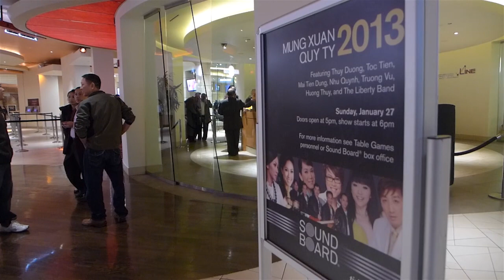Michigan Don Xuan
Chưa Tết nhưng người Việt ở Thành phố Detroit  đã đón mừng Xuân khi họ đến xem chương trình ca nhạc được tổ chức vào cuối tuần lễ vừa qua. Mời quý vị theo dõi một số hình ảnh với Việt Hải từ Michigan.